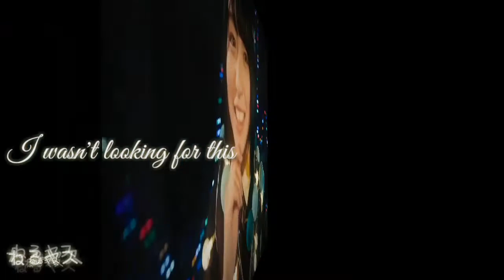Nagahama Neru - Call Me Maybe